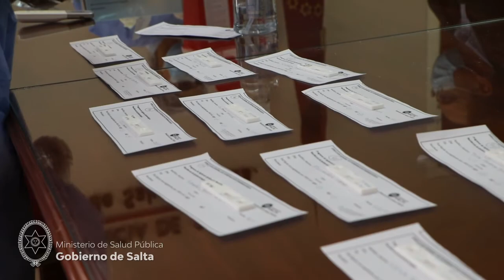Comenzó el operativo DETECTAR en el Ministerio de Salud Pública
Nota a la supervisora del programa, Ruth Juarez.
Nota a la bioquímica Jorgelina Mulki.